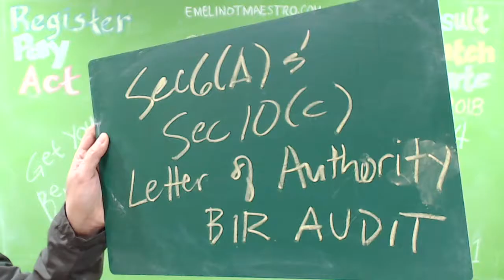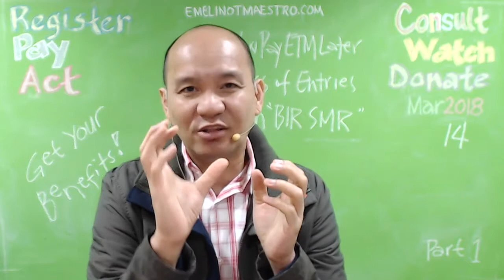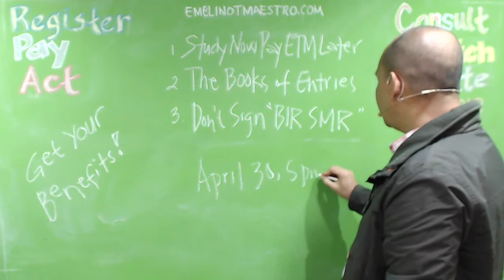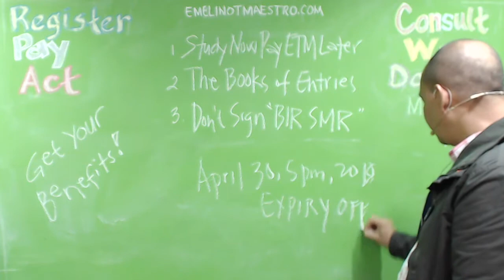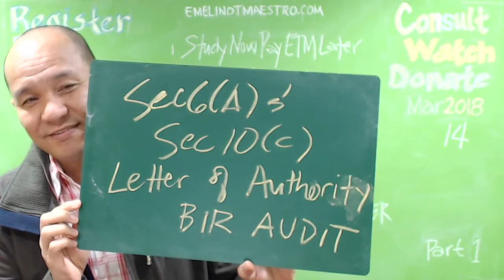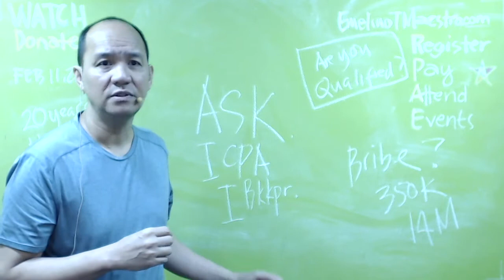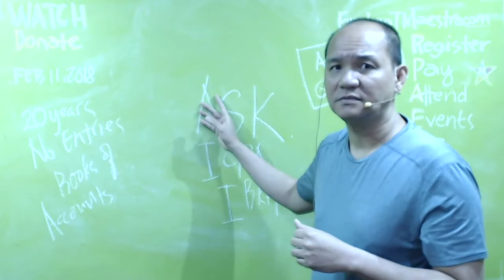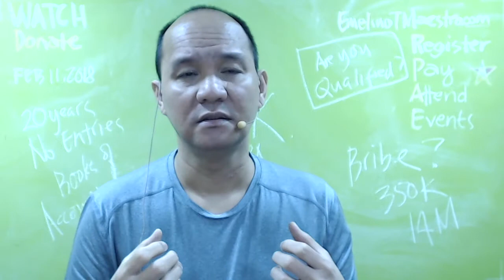SEC 6A & SEC 10c as the BIR AUDIT PROGRAM, Illegal & Irregular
Because there are a lot of BIR Revenue Officers, a Letter of Authority (LOA) is normally issued to authorize specific Revenue Officer/s (RO) of a Tax Assessment Group headed by a Group Supervisor (GS) to conduct the tax examination.In one of its recent decisions, the Supreme Court (SC) held that the absence of a Letter of Authority (LOA), makes the assessment unauthorized and thus, void. ... According to the court, the BIR's failure to issue an LOA constituted a violation of due process and was considered fatal to the tax audit. For instance, a report on the results of a tax investigation must be submitted not later than 180 days (for non-Large Taxpayers) or 240 days (for Large Taxpayers) from the issuance of the Letter of Authority. With these new rules and the BIR's increasing revenue targets, one could expect a BIR audit sooner ...Here are the 5 big lies about the BIR audit that you must know. 1. Audit begins upon receipt of first notice with submission of all documentary requirements as provided in a checklist. When does audit begin? The audit process begins with the issuance and receipt of an electronic Letter of Authority (eLA or ...Here cometh the taxman. With the reported revenue collection falling below target and with the lifting of the suspension on tax audits, the Bureau of Internal Revenue (BIR) is expected to step up its investigations and assessments on taxpayers. It is, thus, important for taxpayers to ensure that the audit or ...Even before the BIR issues the PAN, or better yet, even before the taxpayer receives a Letter of Authority for a BIR audit, the taxpayer will do well to review his records to ensure that the declarations in his tax returns are reconciled with those disclosed in his financial statements. The taxpayer should also ...On an administrative level, the basic standard operating procedure is for the BIR to issue a Letter of Authority to the taxpayer with the appointment of revenue officers who will conduct the audit and examination. The taxpayer is requested to submit documents which the revenue officers would need to conduct investigation.Letter of Authority (LA). This is the usual letter given to start BIR audit. The Letter of Authority is an official document that authorizes BIR personnel to examine a Taxpayer's book of accounts and other records in order to know the Taxpayer's correct tax liabilities. • Memorandum of Assignment. It is either the assignment of your ...Under Revenue Memorandum Order (RMO) No. 43-90, all audits/investigations should be conducted under a Letter of Authority (LOA). In relation to this, Revenue Audit Memorandum Order (RAMO) No. 01-00 requires that the LOA be served or presented to the taxpayer within 30 days from its date of issue.As a former BIR examiner, I know exactly what happens the moment a Letter of Authority (LOA) is served to a taxpayer. It's either they “cooperate” or they get a huge assessment. However, the moment you start “cooperating” they keep coming back not just with higher assessment but higher bribe money ...I have been in the Bureau of Internal Revenue (BIR) for more than two years already as an Examiner. It may be a short period of work experience but to me, it's long enough to be able to grasp the business in doing tax investigation or audit. If you have received a Letter of Authority, this article will help you ... As a result, more taxpayers are receiving Letters of Authority and being subjected to various forms of BIR examination. ... one was in the given address, the BIR left the other copy of the letter notice in the mail box and served the other copy through registered mail which was evidenced by a registry receipt.thousand pesos (PHP 10,000.00) as penalty for the delayed compliance and violations of pertinent revenue regulations and upon submission of the requested information. (Revenue Memorandum Order No. 45-2010, May 12,. 2010). BIR ISSUANCES. Letter of Authority. 10 calendar days. First Notice. 10 calendar days.